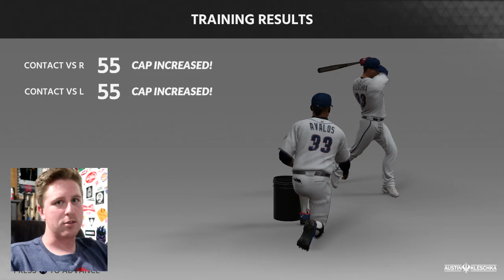MAGICAL MUSTACHE WALKOFF! | MLB The Show 18 | Road to the Show 18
Welcome Kleschka Crew! I am back with Road to the Show with me Austin Kleschka! I am a part of the Toronto Blue Jays organization and I am trying my best to make it to the major leagues! However, I think I found my new favorite teammate and his mustache contains special powers! ENJOY

If you read this far down in the description comment "GRAPES" because why not lol, it will confuse everyone in the comments.